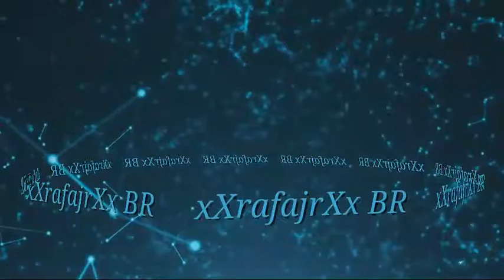Nova intro do canal